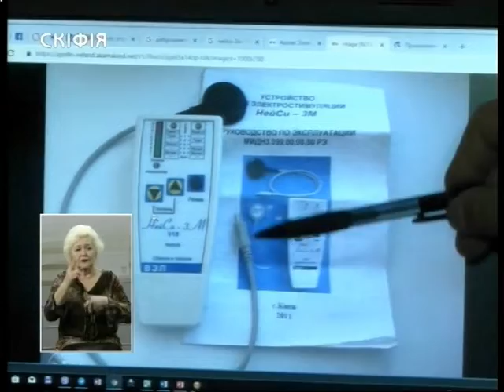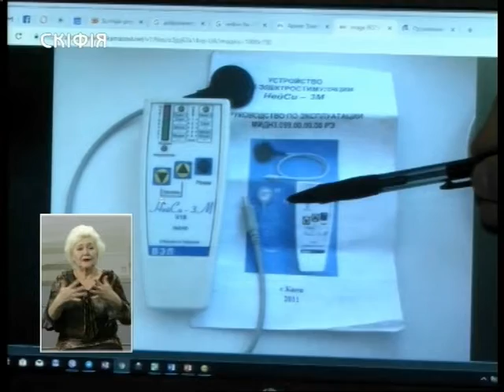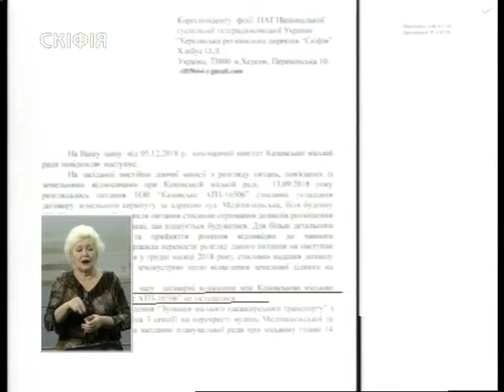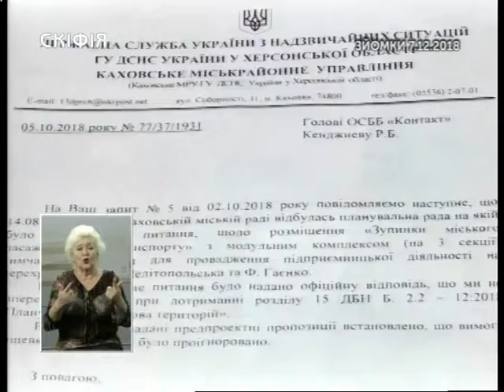12.12.2018. Новини. 19:00